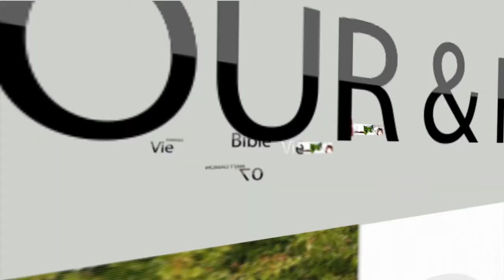Evangile Pour Tous - La résurrection de Jésus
Émission " l'Évangile Pour Tous" - Thème : La résurrection de Jésus, indication.
Avec les pasteurs David et Jean Cizeron.